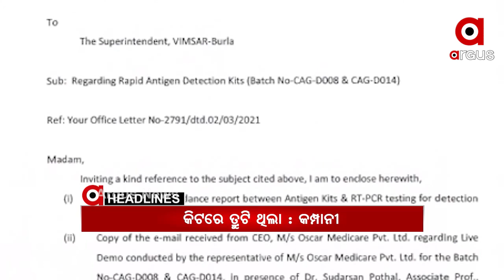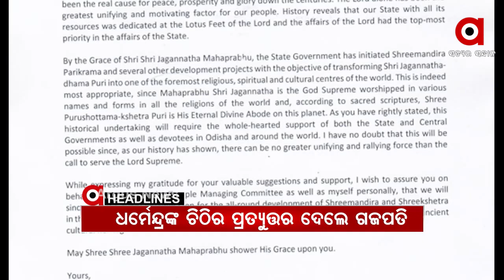Headlines 10Am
ସିଆରପି ଜଟିଆ ହତ୍ୟା ମାମଲା…..
ଭିସୁଟରେ କରୋନା ନେଗେଟିଭ ପଜିଟିଭ ଖେଳ ଘଟଣା...